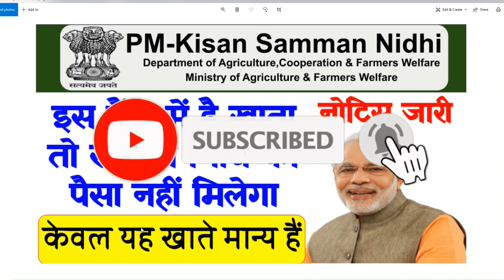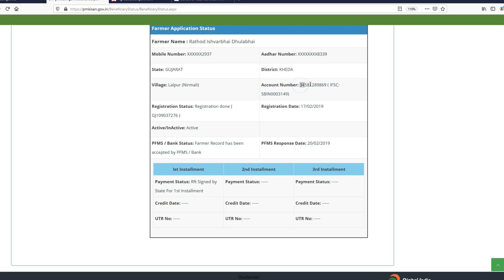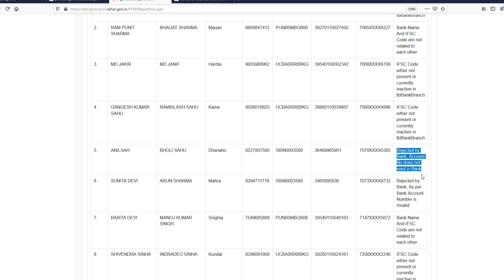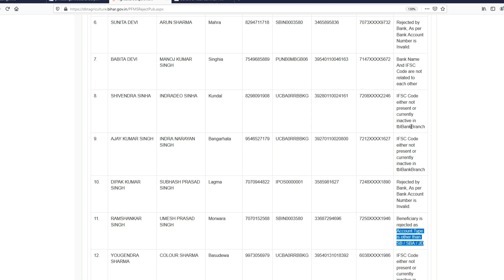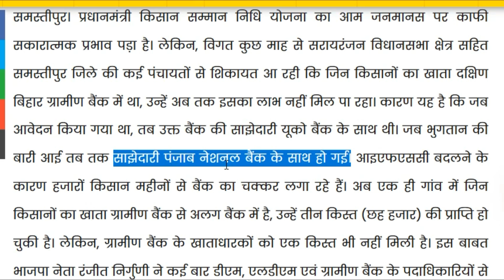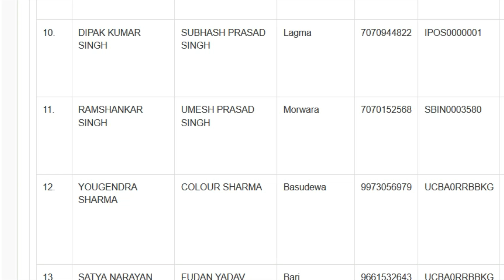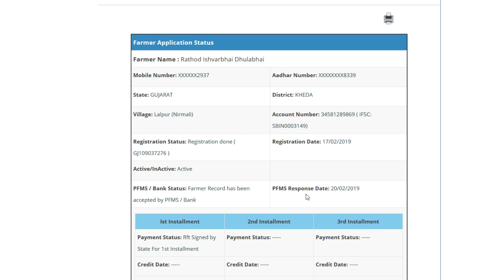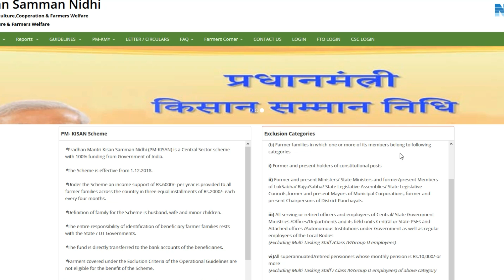pm kisan samman nidhi yojna इन बैंक एकाउंट वालों को नहीं मिलेगा पैसा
pm kisan samman nidhi yojana bank account correction कैसे करें pm kisan samman nidhi yojana bank account namber ifsc code कैसे बदले , बैंक एकाउंट नंबर और ifsc कोड

pm kisan samman nidhi पेमेंट Stop By स्टेट pm kisan yojana csc login,pm kisan yojana me csc se login

pm kisan samman nidhi yojna Big Update ,pm kisan samman nidhi yojna 2019 pm kisan samman nidhi yojana online correction
प्रधानमंत्री किसान सम्मान निधि योजना टेलीग्राम चैंनल से जुड़ने के लिये इस लिंक को खोले
प्रधानमंत्री सम्मान निधि की किस्तें नहीं आ रही हैं ये वीडियो देखें

pm kisan samman nidhi yojana change Account number ifsc code Name Aadhar number online

Pm kisan samman yojana form edit farmer name Correction kaise kare Hindi  edit pm kisan yojana form किसान सम्मान निधि योजना फॉर्म में सुधार कैसे करे नाम व बैंक डिटेल एडिट

pm kisan samman nidhi yojana aadhaar link

pm kisan samman nidhi yojna online correction
पं किसान सम्मान निधि योजना ऑनलाइन करेक्शन

pm kisan samman nidhi yojana essay in hindi
pm kisan samman nidhi yojana edit
pm kisan samman nidhi scheme eligibility
pm kisan samman nidhi scheme eligibility and requirements
apply pm kisan samman nidhi yojana online at emitra
how to check pm kisan samman nidhi yojana status at emitra

pm kisan samman nidhi yojana form me naam kese badle,
PM kisan samman nidhi yojana application form correction